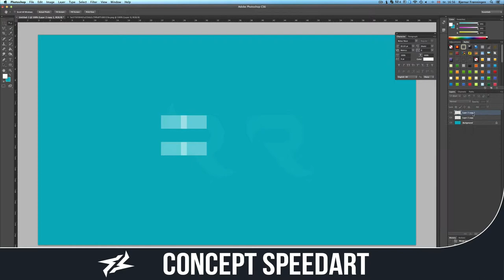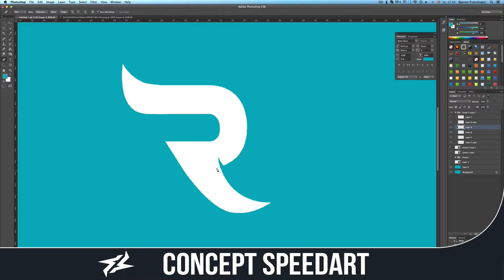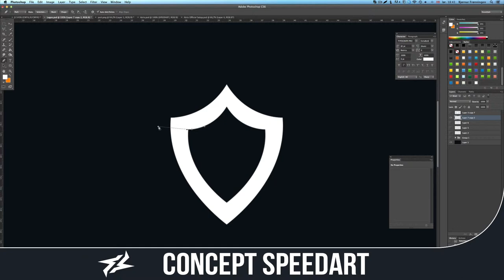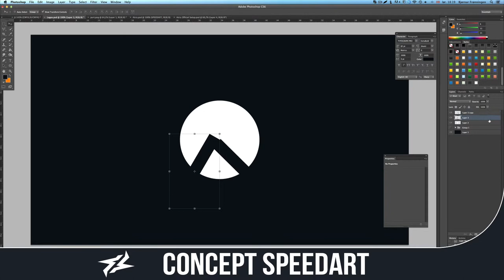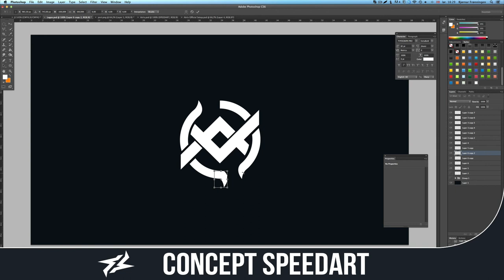Froen - 3 in 1 Logo Speedart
3 in 1 by Froen.